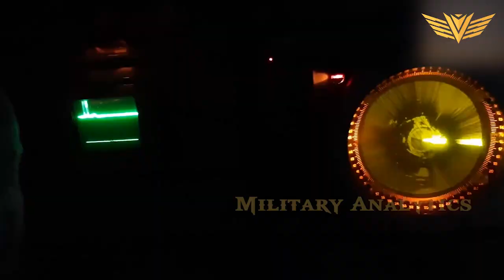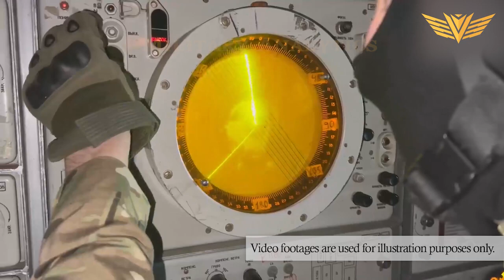Belarus has risen. Lukashenko cleared the way for Ukraine to attack Russia. Putin's fear has come!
The political career of Belarusian President Lukashenko, who has faced allegations of election fraud and implemented repressive policies, may be coming to an end due to his recent refusal to support Russia's invasion of Ukraine. Putin no longer wants to cooperate with Lukashenko, causing tensions between the two countries, and Putin has reportedly made moves to replace him. European leaders want Belarus to pursue a policy in line with Europe, while Putin has different plans and wants the Belarusian army to go to war against Ukraine. Belarus's international relations may have to change completely, which will also reflect badly on Putin. The situation in Belarus is likely to affect the whole world due to its important geographical position between Europe and Russia.